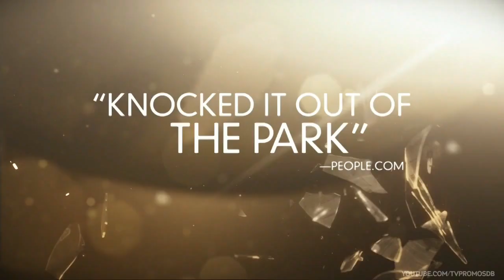Empire 1x11 "Die But Once" / 1x12 "Who I Am" Promo (HD) Season Finale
Empire 1x11 "Die But Once & 1x12 "Who I Am" (Season Finale) - Jamal and Lucious are on their way to forming a music-centered relationship, but once again, Lucious has a secret that's about to change everything. Hakeem decides to flirt with the enemy, while trying to figure out what the best move is for his career. Meanwhile, Cookie is cooking up a plan of her own in the all-new, special two-hour 'Die But Once/Who I Am' Season Finale episode of EMPIRE airing Wednesday, March 18th on FOX.